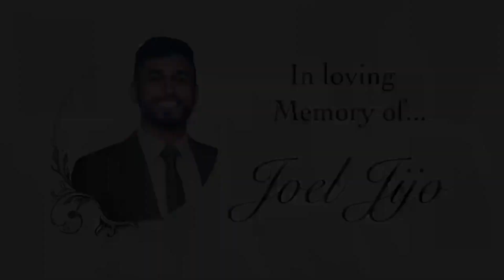DAY20 |Be A Witness, Live For Christ | 22FriendsTestify on Joel Jijo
DAY 20 | Be A Witness, Live For Christ | 22 Friends and Relatives Testify on Joel Jijo